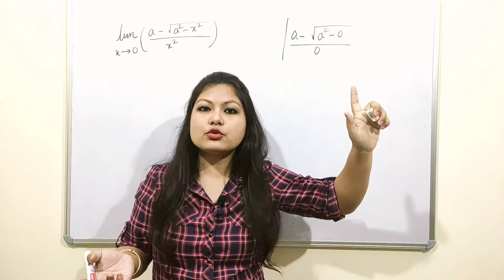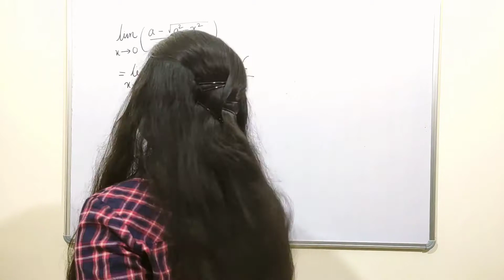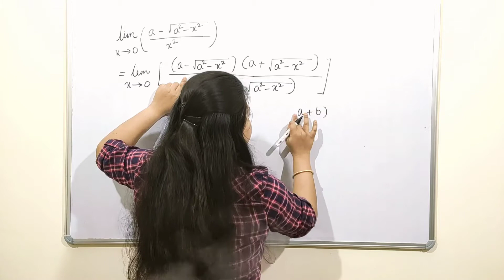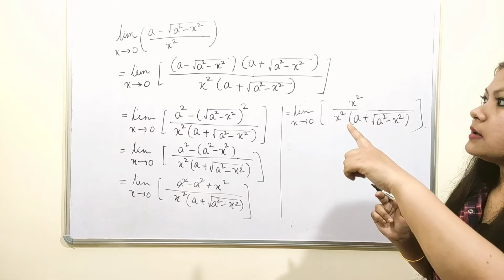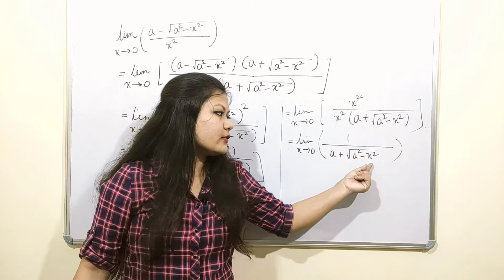Solution of limit question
Solution of limit question | How to solve limit questions

In mathematics, a limit is the value that a function (or sequence) approaches as the input (or index) approaches some value.Limits are essential to calculus and mathematical analysis, and are used to define continuity, derivatives, and integrals.

The concept of a limit of a sequence is further generalized to the concept of a limit of a topological net, and is closely related to limit and direct limit in category theory.
Limits can be difficult to compute. There exist limit expressions whose modulus of convergence is undecidable. In recursion theory, the limit lemma proves that it is possible to encode undecidable problems using limits.